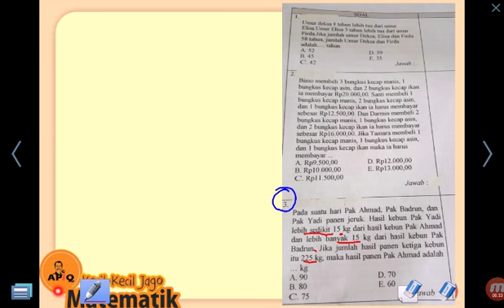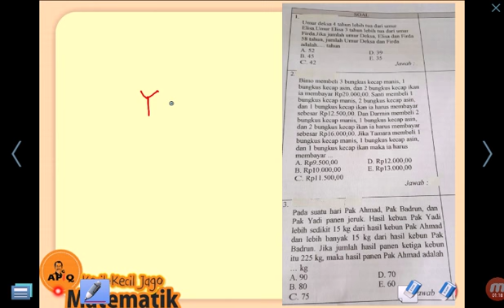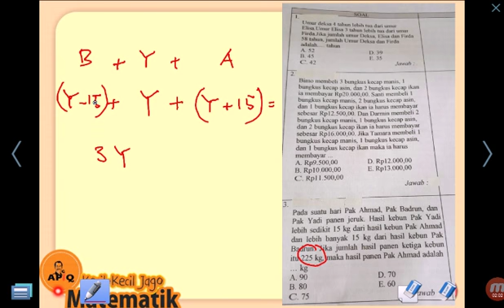Sistem Persamaan 1 Barisan Aritmetika Sosial SMA